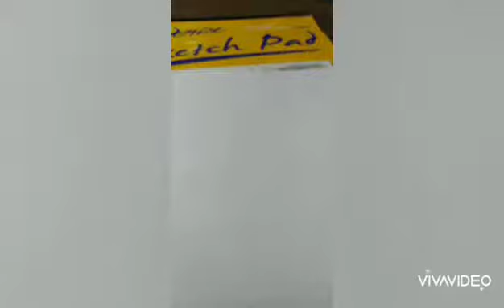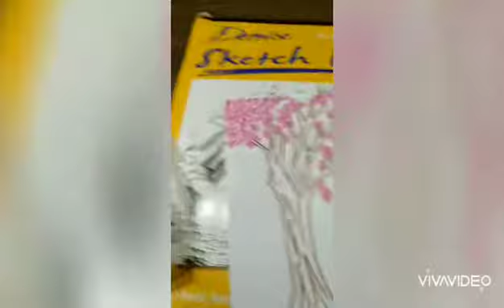Art at home (transnanay diaries)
Lesson #67(season3)
Cherry blossoms